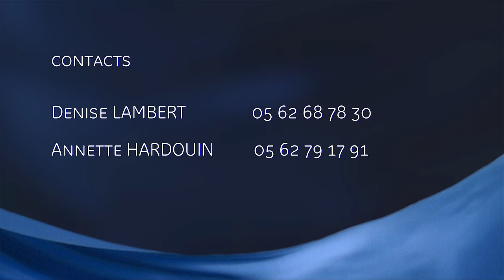La fête de l'Or bleu en Pays de Cocagne / teaser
La fête de l'Or bleu en Pays de Cocagne / reportage / bande annonce / 1' 10" / François MOMMEJA

Seconde fête de "l'Or Bleu" célébrant le pastel en Pays de Cocagne au château de Loubens-Lauragais en Midi-Pyrénées, le 28 juin 2015. Le concept de la fête reproduit en tableau vivant l’économie du pastel lorsqu’il faisait la richesse du Lauragais, à la fin du Moyen-Âge.